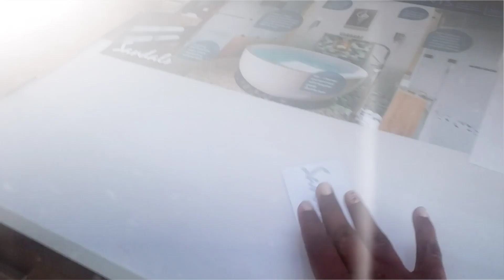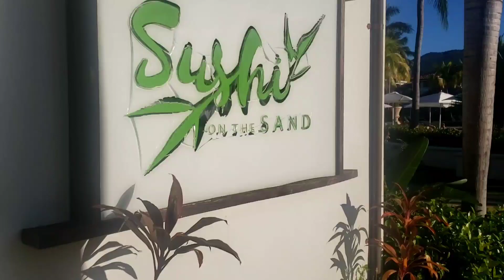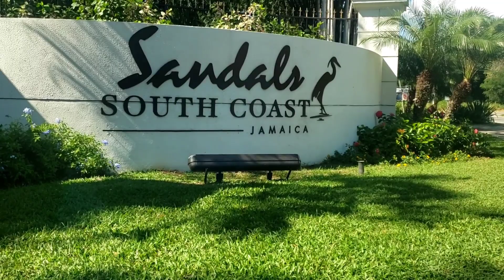🇯🇲Saying Goodbye to Sandals South Coast♦Final Resort Day ♦Travel Vlog ♦ Vlogmas Day 13🎄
It's our last day 😭😭😭😭 Say goodbye to Sandals South Coast with us. Back to reality.